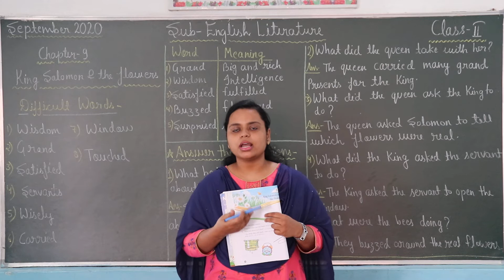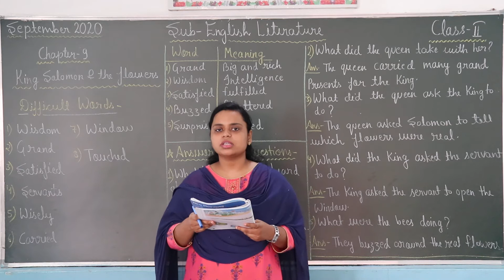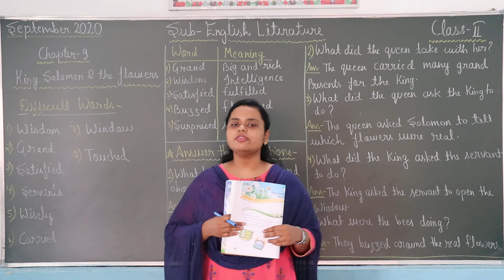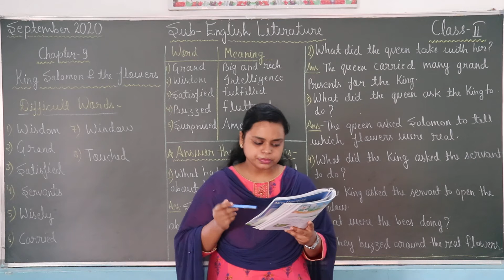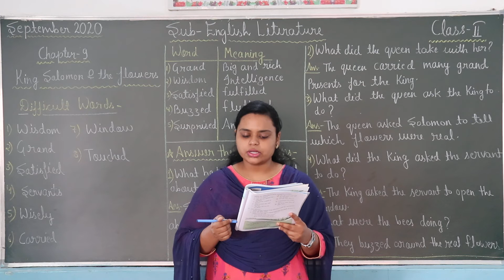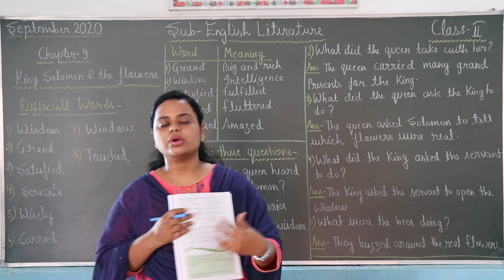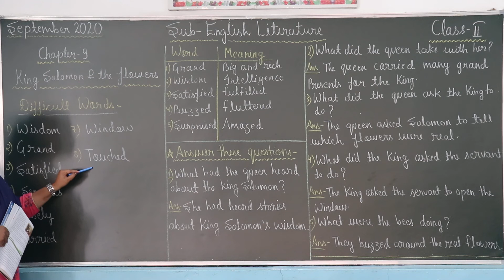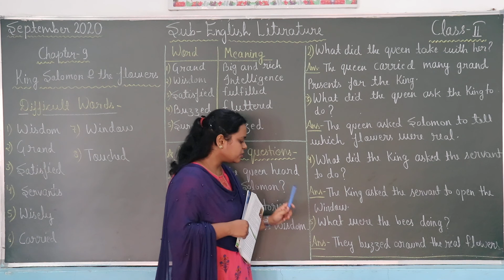CLASS 2 ENGLISH LITERATURE CHAPTER 9